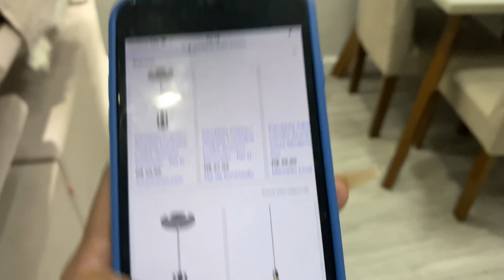COLOQUEI OS ESPELHOS NA PAREDE | COMPREI O PENDENTE E ME ARREPENDI | RETOQUEI A PROGRESSIVA